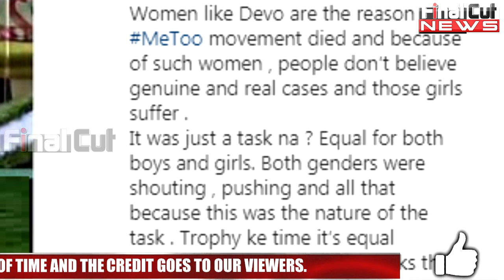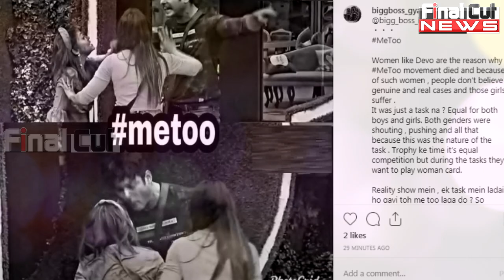Fans Slams Devoleena For Using Woman Card Against Siddharth Shukla| Public Angry on Gopi Bahu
Open Letter Against Devoleena For Using Meetoo Card in House| Viewers Slams Devoleena